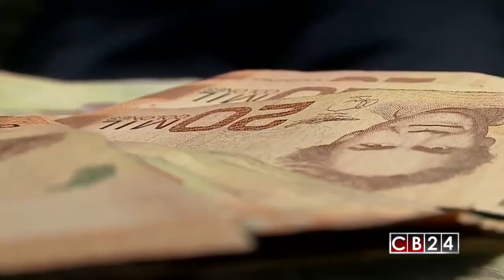Informe de OCDE señala informalidad y desigualdad como grandes retos de Costa Rica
El “Estudio de la OCDE sobre el mercado de trabajo y las Políticas Sociales: Costa Rica 2017”, destaca los avances logrados por Costa Rica durante décadas, pero le hace la advertencia de que debe aumentar sus esfuerzos para bajar la pobreza, la desigualdad y generar fuentes de trabajo de calidad para combatir la informalidad, estimada en una tercera parte del empleo total.

El director de la División de Empleo, Trabajo y Asuntos Sociales de la Organización de Cooperación y Desarrollo Económico, el italiano Stefano Scarpetta dijo que “Costa Rica es uno de mejores países dentro de la OCDE en bienestar social. El problema principal es que el bienestar económico y social no ha seguido creciendo de la manera deseada en los últimos años”

Datos arrojados por el estudio afirman que, el gasto social anual de Costa Rica es del 16 % del Producto Interno Bruto (PIB), el tercero más alto de América Latina después de Brasil y Uruguay, pero lejos del promedio de los países de la OCDE que es del 21 %.

Scarpetta destacó que Costa Rica ocupa las primeras posiciones en temas como educación primaria, mortalidad infantil, esperanza de vida e indicadores de bienestar, pero su desempeño cae en desigualdad, pobreza y trabajo informal.

En este sentido el directivo de la OCDE hizo énfasis en la necesidad de abrir posibilidades de empleo de calidad y bien remunerado para las mujeres y los jóvenes, así como para los inmigrantes.

Otro de los grandes problemas de Costa Rica es que más de la mitad de la población adulta no supera el último ciclo de educación secundaria.

Entre las recomendaciones de la OCDE a Costa Rica se destacan establecer políticas para activar el mercado de trabajo y aumentar la cobertura de las guarderías infantiles para que las mujeres tengan oportunidades de ingresar al mercado laboral.

La OCDE también recomendó a este país centroamericano simplificar el “complejo” sistema de salarios mínimos del país, fortalecer las sanciones para los infractores de las leyes laborales y dar incentivos para la formalización de las empresas.

En el ámbito social, el informe reconoce que Costa Rica ha logrado mantener la pobreza en alrededor del 20 % de los hogares, pero que debe combatir ese flagelo con políticas públicas mejor diseñadas y con un sistema fiscal que favorezca la reducción de la desigualdad.

Costa Rica está en un proceso de adhesión a la OCDE y hasta el momento ha recibido el visto bueno de 6 de los 23 comités del organismo que lleva a cabo una evaluación del país y sus políticas públicas.

Redacción CB24